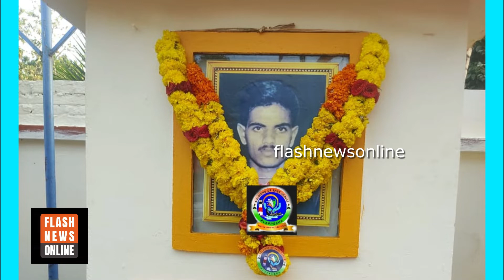ധീര ജവാൻമാർക്ക് സ്മരണാഞ്ജലി | Soldiers of east Venice | Flashnewsonline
ധീര ജവാൻമാർക്ക് സ്മരണാഞ്ജലി നൽകി ആലപ്പുഴ ജില്ലയിലെ സെെനിക കൂട്ടായ്മ

News/Media company

പ്രാദേശിക വാർത്തകളും മലയാളി കുടിയേറിയ പ്രവാസ ലോകത്തെ പ്രധാന വിശേഷങ്ങളും കലർപ്പില്ലാതെ അവതരിപ്പിക്കുന്ന വാർത്ത ചാനൽ

SUBSCRIBE_NOW

Flashnewsonline | Dinoop KV